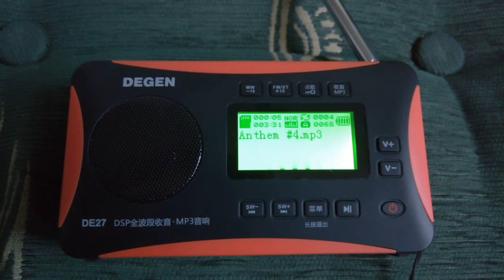WP 20161206 14 43 31 Pro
Próby z radiem